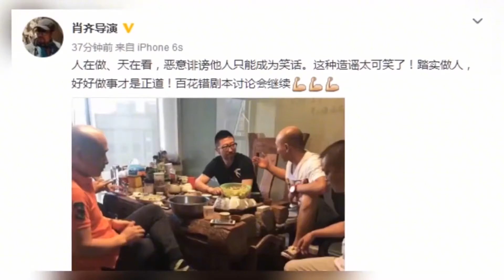“老夫少妻”张纪中：4个孩子3个妈，秘书2年取卵70颗为他生子